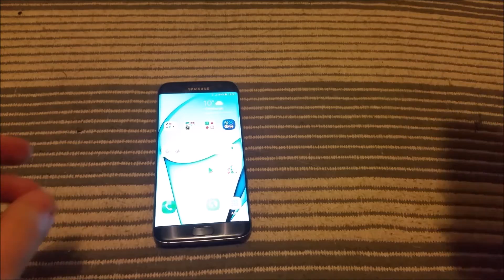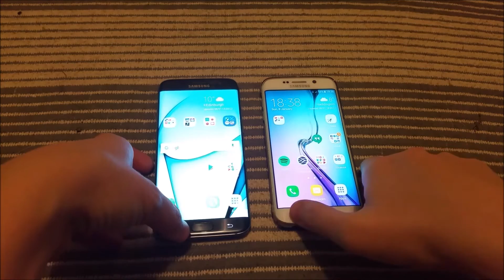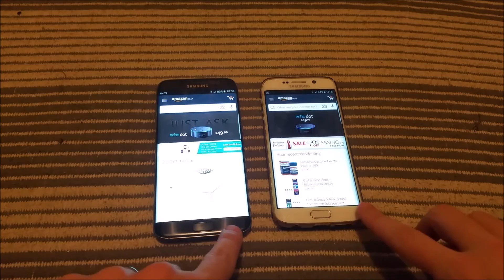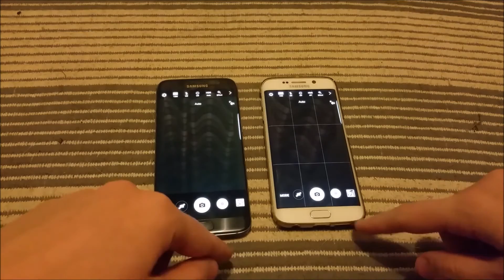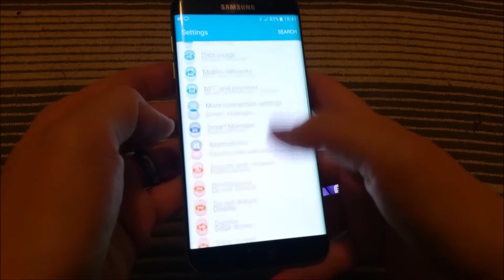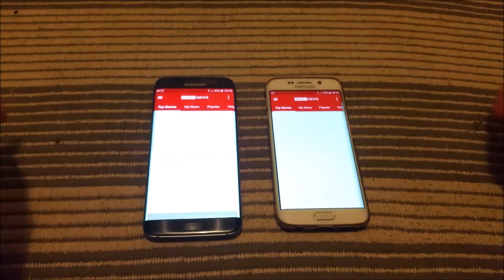Samsung Galaxy S7 edge vs Samsung Galaxy S6 edge: speed comparison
Click that thumbs up button if you liked the video! =)

***Check out our brand new website for all the latest news from the tech and gadget world